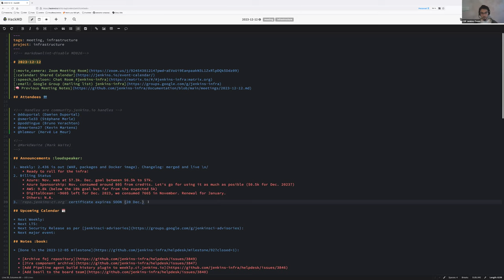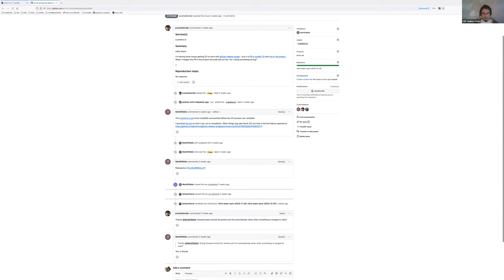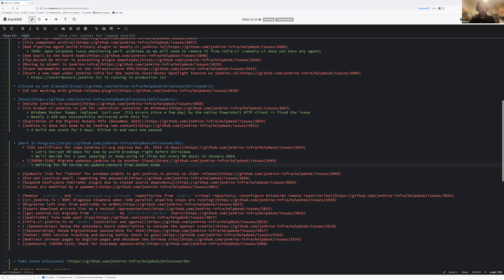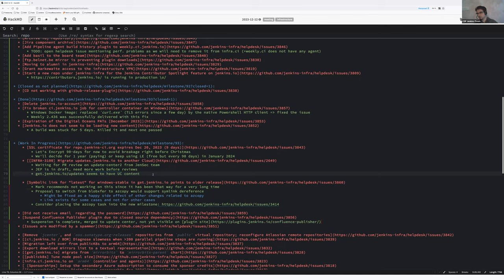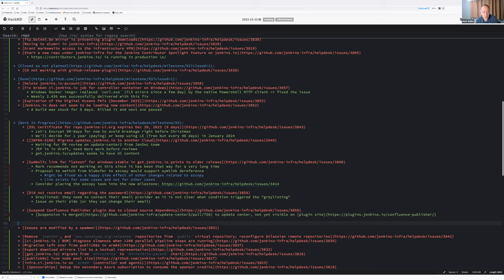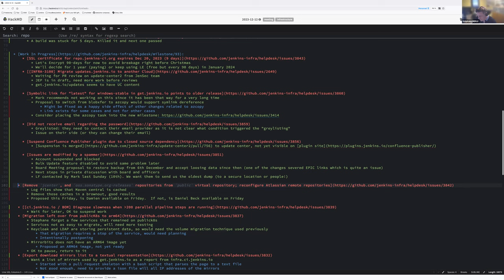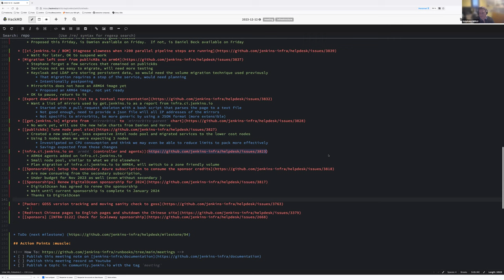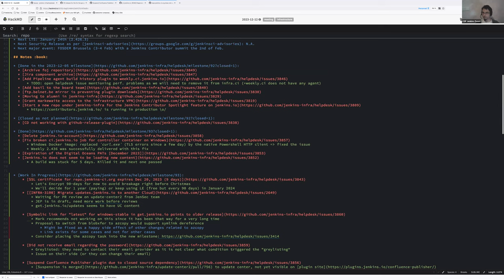2023 12 12 Jenkins Infra Meeting